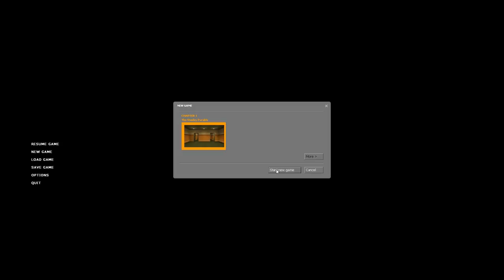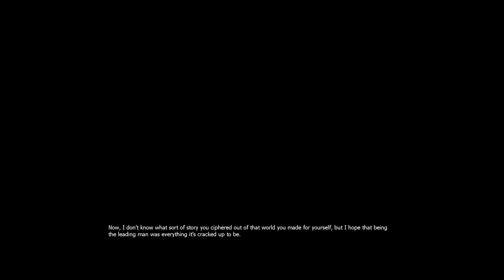CFW plays The Stanly Parable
0:00 Follow the narrator

10:40 You go crazy

15:22 Fuck you narrator!